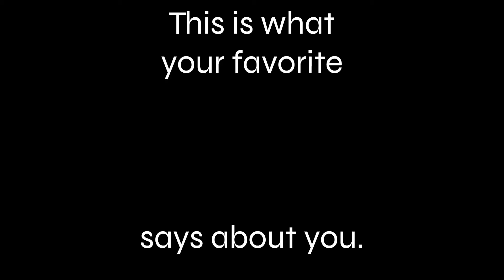This Is What Your Favorite Military Aircraft Says About You